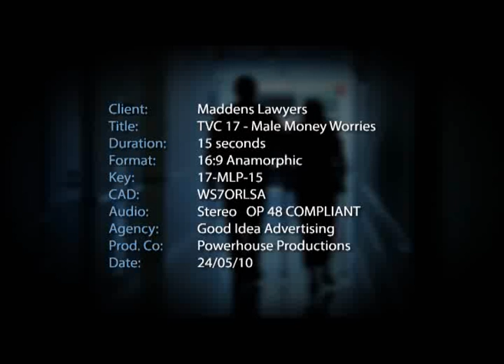TVC17-Male-Money-Worries.wmv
One of my tv ads for Maddens Lawyers filmed in 2007.Produced by Powerhouse productions who also produced the Ricky Ponting swisse Ads.